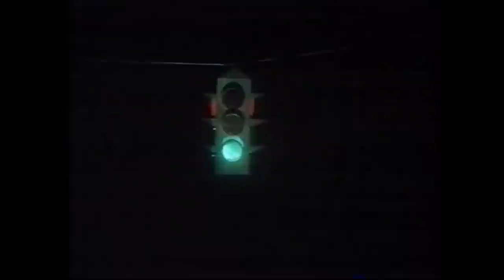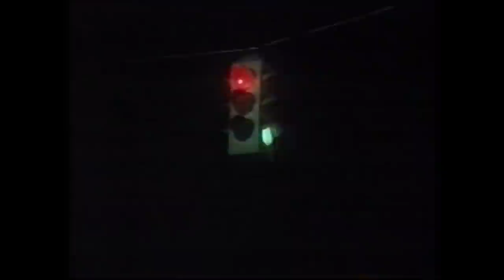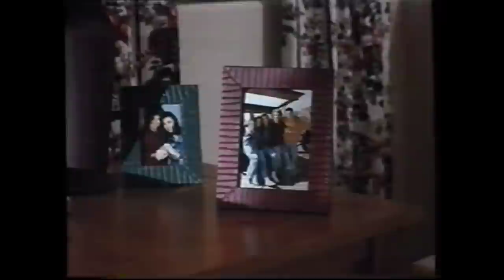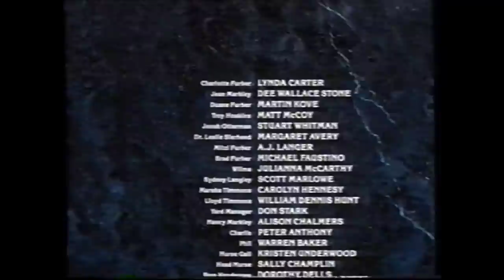Téléfilm "Lueur Fatale" - 1993 - VF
Titre Alternatif :  Par acquit de conscience
Titre Original : Lightning in a Bottle
Avec Lynda Carter (Wonder Woman)
Source : VHS LP
Bande utilisée : SKC E-240 - TVRip
Synopsis : A la suite d'un accident de voiture ayant causé la mort d'un homme et de son fils, Charlotte Furber est victime d'amnésie partielle. Désirant élucider les conséquences exactes de cette catastrophe, elle se lance dans une enquête éprouvante, pendant laquelle elle va découvrir qu'elle était ivre au moment tragique et qu'elle est par conséquent responsable de cette tragédie.